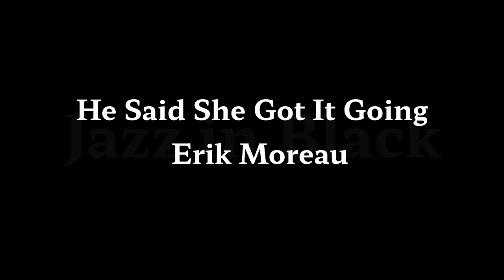He Said She Got It Going Erik Moreau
Jazz's listening video on the black screen